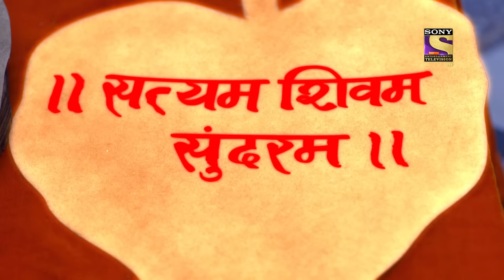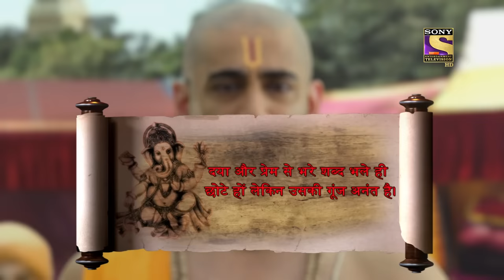Vighnaharta Ganesh - Ep 950 - Full Episode - 29th July, 2021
Episode 950: Tulsidas Meets Lord Shiva
In this episode, Tulsidas gets to meet Lord Shiva and Lord Hanuman. Lord Shiva praises Tulsidas for Ramcharitmanas and asks him to make people aware of it.